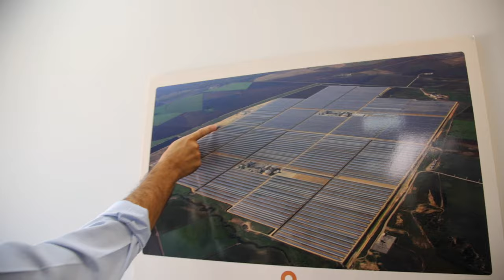Torresol Energy | lavozdelsur.es